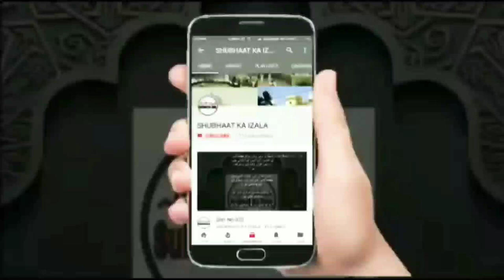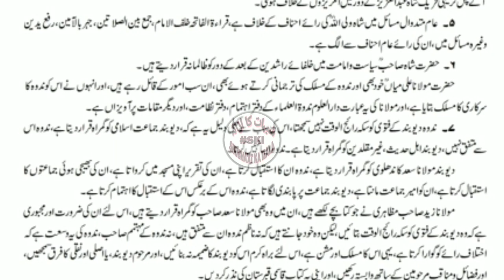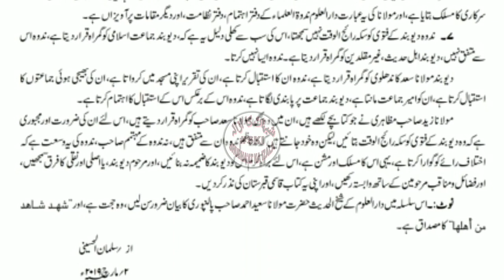Mufti Zaid Mazahiri Nadwi SB Pehla Rahe hai Apne Kalam se Fitna Az Ml Salman Hussaini Nadwi SB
Apne aap ko Hzt Molana Asraf Ali thanvi ra ka Shagird v Hzt Bandavi ra ka Suhbatyafta batate hue Mufti Zaid Mazahiri Nadwi apne Kalam ka kis Tarah Nazayaz Faida utha rahe hai Aur Mojooda door main kis tarah Batil k Aala kar bane hue hai aur Umat main Inteshar Paida kar rahe hai

Name:
City:
State:
Country: